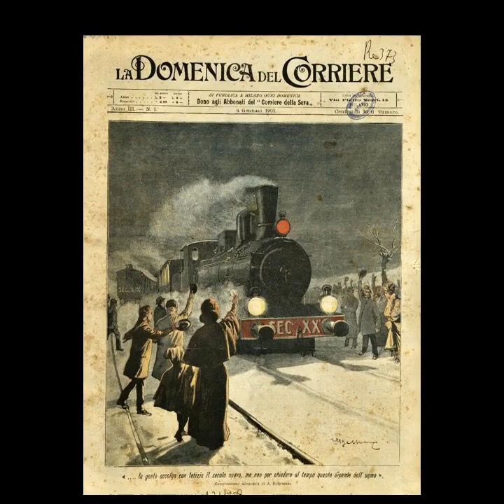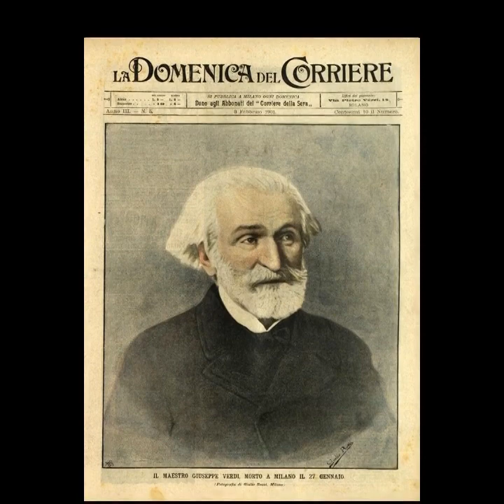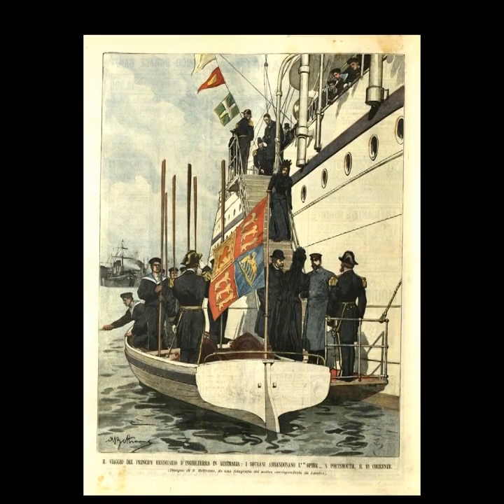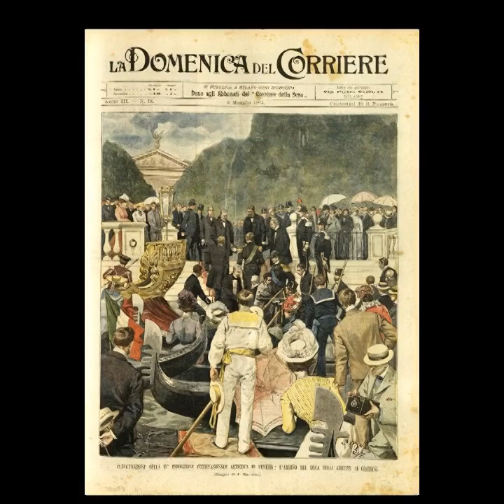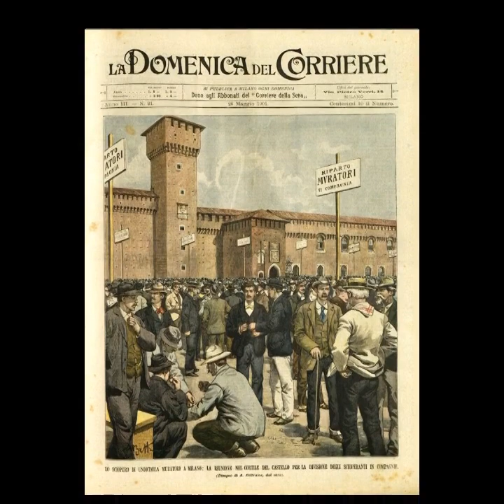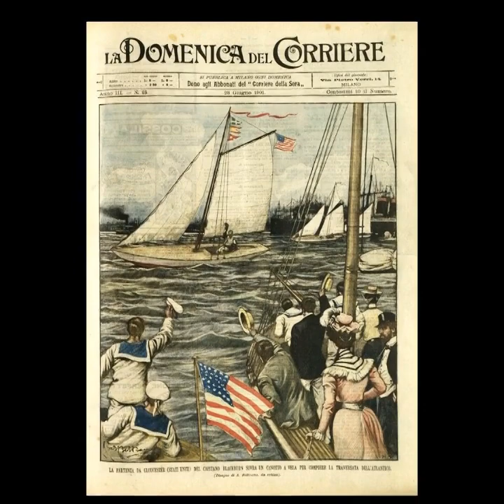La Domenica del Corriere - Copertine (1° Semestre 1901) = Arte dell'Illustrazione Giornalistica